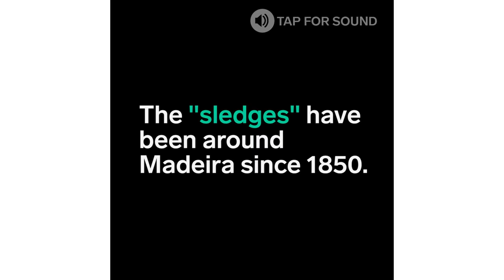Wicker sleds are the fastest commute in Portugal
The "sledges" have been around Madeira since 1850 and they zip you down the streets of this historic town. All aboard! The INSIDER team believes that life is an adventure!